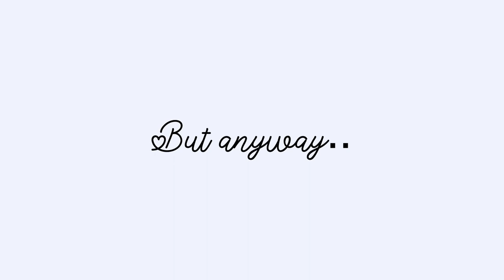Teddy and Sasha? (My cats) || Why I haven’t been posting